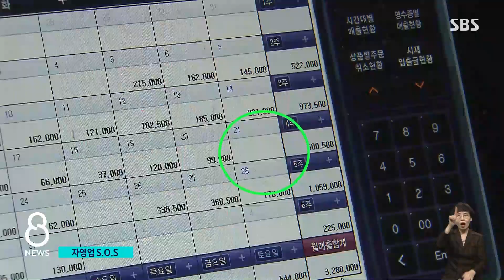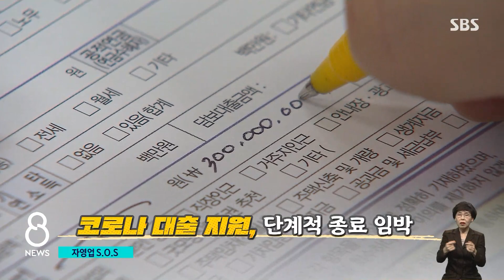"장사 못 하니 파산"…"효과 준 '거리두기' 그만" / SBS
오늘(9일) 새벽, 자영업자들이 차를 몰고 나왔습니다. 자동차 경적을 울리며 거리두기 조치에 항의한 것입니다.
식당, 술집 사장님들이 왜 거리로 나섰는지, 박찬근 기자가 만나봤습니다.